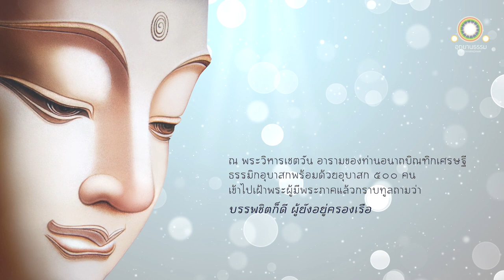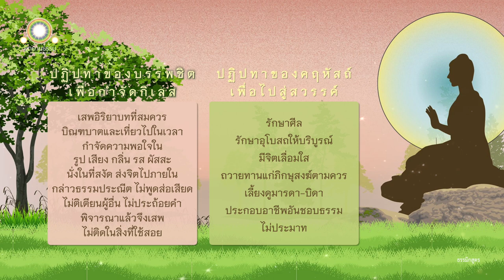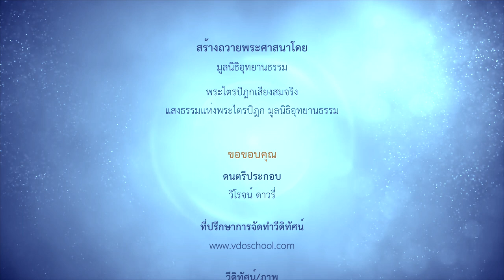ปฏิปทาเพื่อยังประโยชน์ให้สำเร็จของบรรพชิตและคฤหัสถ์ | ธรรมมิกสูตร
ปฏิปทาเพื่อยังประโยชน์ให้สำเร็จ
สำหรับบรรพชิตและคฤหัสถ์
ธรรมิกสูตร

สมัยหนึ่ง พระผู้มีพระภาคประทับอยู่ ณ พระวิหารเชตวัน อารามของท่านอนาถบิณฑิกเศรษฐี ใกล้พระนครสาวัตถี

ครั้งนั้นแล ธรรมิกอุบาสกพร้อมด้วยอุบาสก ๕๐๐ เข้าไปเฝ้าพระผู้มีพระภาคถึงที่ประทับ ถวายบังคมแล้ว นั่ง ณ ที่ควรส่วนข้างหนึ่ง ครั้นแล้วได้ทูลถามพระผู้มีพระภาคด้วยคาถาว่า

ข้าแต่พระโคดมผู้มีพระปัญญาเสมอด้วยแผ่นดิน ข้าพระองค์ขอทูลถามพระองค์

อุบาสกผู้ออกบวชเป็นบรรพชิตก็ดี อุบาสกผู้ยังอยู่ครองเรือนอีกก็ดี บรรดาสาวกทั้งสองพวกนี้ สาวกกระทำอย่างไรจึงจะเป็นผู้ยังประโยชน์ให้สำเร็จ

- ปฏิปทาของบรรพชิตเพื่อยังประโยชน์ให้สำเร็จ -

พระผู้มีพระภาคตรัสเรียกภิกษุทั้งหลายมาเพื่อจะทรงแสดงปฏิปทาของบรรพชิตก่อน แล้วจึงตรัสพระคาถาว่า

ดูกรภิกษุทั้งหลาย เธอทั้งหลายจงฟังเรา เราจะยังเธอทั้งหลายให้ฟังธรรมอันกำจัดกิเลส และเธอทั้งปวงจงประพฤติธรรมอันกำจัดกิเลสนั้น

ภิกษุผู้มีปัญญาความคิด ผู้เห็นประโยชน์

พึงเสพอิริยาบถอันสมควรแก่บรรพชิตนั้น ภิกษุไม่พึงเที่ยวไปในเวลาวิกาล

ภิกษุพึงเที่ยวไปเพื่อบิณฑบาตในบ้านในกาล ด้วยว่าธรรมเป็นเครื่องข้องทั้งหลายย่อมข้องภิกษุผู้เที่ยวไปในกาลอันไม่สมควรไว้ เพราะเหตุนั้น ท่านผู้รู้ทั้งหลายย่อมไม่เที่ยวไปในเวลาวิกาล

รูป เสียง กลิ่น รส และผัสสะ ย่อมยังสัตว์ทั้งหลายให้มัวเมา ภิกษุนั้นกำจัดเสียแล้วซึ่งความพอใจในธรรมเหล่านี้

พึงเข้าไปยังโอกาสที่จะพึงบริโภคอาหารในเวลาเช้าโดยกาล อนึ่ง ภิกษุได้บิณฑบาตแล้วตามสมัย พึงกลับไปนั่งในที่สงัดแต่ผู้เดียว

ภิกษุผู้สงเคราะห์อัตภาพแล้ว คิดถึงขันธสันดานในภายใน ไม่พึงส่งใจไปในภายนอก

ถ้าแม้ว่าภิกษุนั้นพึงเจรจากับสาวกอื่น หรือกับภิกษุรูปไร ๆ ไซร้ ภิกษุนั้นพึงกล่าวธรรมอันประณีต ไม่พึงกล่าวคำส่อเสียด ทั้งไม่พึงกล่าวคำติเตียนผู้อื่น

ก็บุคคลบางพวกย่อมประถ้อยคำกันเราย่อมไม่สรรเสริญบุคคลเหล่านั้น ผู้มีปัญญาน้อย ความเกี่ยวข้องด้วยการวิวาท เกิดจากคลองแห่งคำนั้น ๆ ย่อมข้องบุคคลเหล่านั้นไว้ เพราะบุคคลเหล่านั้นส่งจิตไปในที่ไกลจากสมถะและวิปัสสนา

สาวกผู้มีปัญญาดี ฟังธรรมที่พระสุคตทรงแสดงแล้ว พิจารณาบิณฑบาต ที่อยู่ ที่นอน ที่นั่ง น้ำ และการซักมลทินผ้าสังฆาฏิแล้วพึงเสพ เพราะเหตุนั้นแล ภิกษุไม่ติดแล้วในธรรมเหล่านี้ คือ บิณฑบาต ที่นอน ที่นั่ง น้ำ และการซักมลทินผ้าสังฆาฏิ เหมือนหยาดน้ำไม่ติดในใบบัว ฉะนั้น

- ปฏิปทาของคฤหัสถ์เพื่อยังประโยชน์ให้สำเร็จ -

ก็เราจะบอกวัตรแห่งคฤหัสถ์แก่เธอทั้งหลาย สาวกกระทำอย่างไรจึงจะเป็นผู้ยังประโยชน์ให้สำเร็จ

จริงอยู่ สาวกที่มีความหวงแหน ไม่พึงจะได้ถูกต้องธรรมของภิกษุล้วน

สาวกวางอาชญาในสัตว์ทุกหมู่เหล่า ทั้งผู้ที่มั่นคงทั้งผู้ที่ยังสะดุ้งในโลกแล้ว

ไม่พึงฆ่าสัตว์เอง ไม่พึงใช้ผู้อื่นให้ฆ่า และไม่พึงอนุญาตให้ผู้อื่นฆ่า

สาวกรู้อยู่ พึงเว้นสิ่งที่เขาไม่ให้
ไม่พึงใช้ให้ผู้อื่นลัก ไม่พึงอนุญาตให้ผู้อื่นลัก
พึงเว้นวัตถุที่เจ้าของเขาไม่ให้ทั้งหมด

สาวกผู้รู้แจ้งพึงเว้นอพรหมจรรย์ เหมือนบุคคลเว้นหลุมถ่านเพลิงที่ไฟลุกโชน ฉะนั้น
แต่เมื่อไม่สามารถประพฤติพรหมจรรย์ ก็ไม่พึงก้าวล่วงภรรยาของผู้อื่น

ก็สาวกผู้อยู่ในที่ประชุมก็ดี อยู่ในท่ามกลางบริษัทก็ดี
ไม่พึงกล่าวเท็จแก่บุคคลผู้หนึ่ง ไม่พึงให้ผู้อื่นกล่าวคำเท็จ
ไม่พึงอนุญาตให้ผู้อื่นกล่าวเท็จ พึงเว้นคำไม่เป็นจริงทั้งหมด

สาวกผู้เป็นคฤหัสถ์ไม่พึงดื่มน้ำเมา พึงชอบใจธรรมนี้
ไม่พึงใช้ให้ผู้อื่นดื่ม ไม่พึงอนุญาตให้ผู้อื่นดื่ม เพราะทราบชัดการดื่มน้ำเมานั้นว่า มีความเป็นบ้าเป็นที่สุด

คนพาลทั้งหลายย่อมกระทำบาปเอง และใช้คนอื่นผู้ประมาทแล้วให้กระทำบาป เพราะความเมานั่นเอง

สาวกพึงเว้นความเป็นบ้า ความหลงที่คนพาลใคร่แล้ว อันเป็นบ่อเกิดแห่งบาปนี้

ไม่พึงฆ่าสัตว์
ไม่พึงถือเอาสิ่งของที่เจ้าของเขาไม่ได้ให้
ไม่พึงพูดมุสา
ไม่พึงดื่มน้ำเมา
พึงเว้นจากเมถุนธรรมอันเป็นความประพฤติไม่ประเสริฐ
ไม่พึงบริโภคโภชนะในเวลาวิกาลในราตรี
ไม่พึงทัดทรงดอกไม้และไม่พึงลูบไล้ของหอม
พึงนอนบนเตียงหรือบนพื้นดินที่เขาลาดแล้ว

บัณฑิตทั้งหลายกล่าวอุโบสถอันประกอบด้วยองค์ ๘ ประการนี้ ว่าพระพุทธเจ้าผู้ถึงที่สุดแห่งทุกข์ ทรงประกาศไว้แล้ว

แต่นั้น สาวกผู้มีใจเลื่อมใส พึงเข้าจำอุโบสถอันประกอบด้วยองค์ ๘ ประการให้บริบูรณ์ดี ตลอดวัน ๑๔ ค่ำ ๑๕ ค่ำ และ ๘ ค่ำ แห่งปักษ์ และตลอดปาฏิหาริยปักษ์

แต่นั้น สาวกผู้รู้แจ้งเข้าจำอุโบสถอยู่แต่เช้าแล้ว มีจิตเลื่อมใส ชื่นชมอยู่เนือง ๆ พึงแจกจ่ายภิกษุสงฆ์ด้วยข้าวและน้ำตามควร

พึงเลี้ยงมารดาและบิดาด้วยโภคสมบัติที่ได้มาโดยชอบธรรม

พึงประกอบการค้าขายอันชอบธรรม ไม่ประมาท

ประพฤติวัตรแห่งคฤหัสถ์นี้อยู่ ย่อมเข้าถึงเหล่าเทวดาชื่อว่าสยัมปภา ผู้มีรัศมีในตน